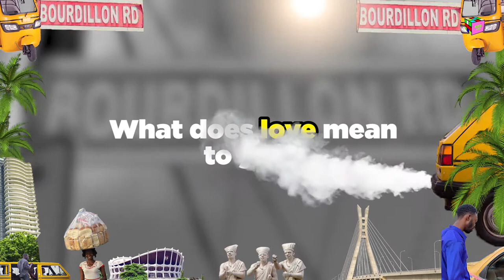Fresh L - Bourdillon Love (What Does Love Mean To You?)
To coincide with the release of Fresh L's new single 'Bourdillon Love', we asked people what love means to them.